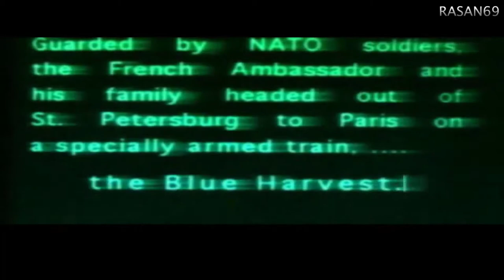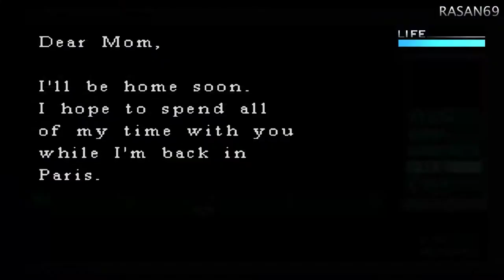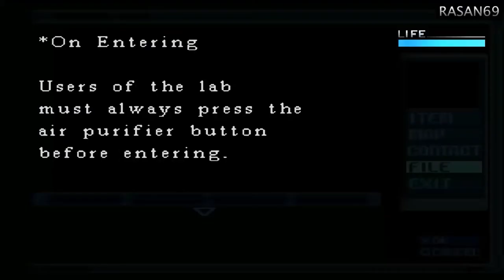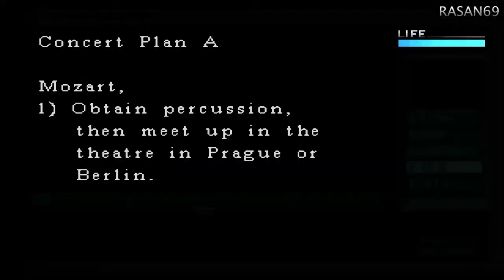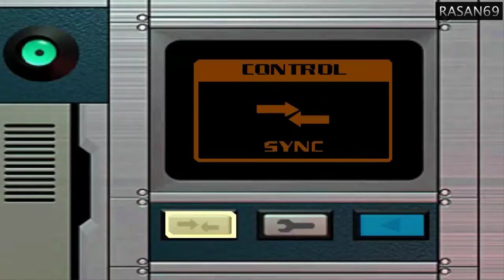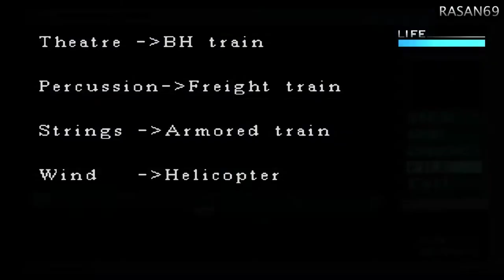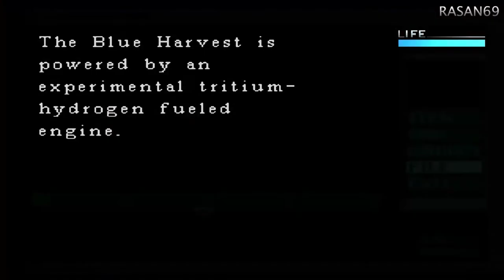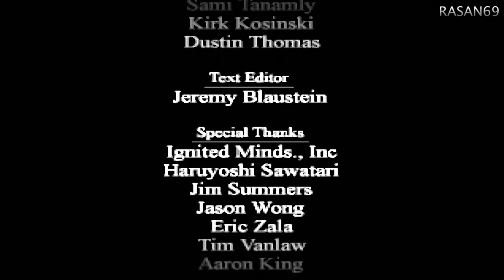Covert Ops: Nuclear Dawn (PS1) FULL GAME longplay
Points of reference:
00:00:00 - Channel intro
00:00:08 - Game menus
00:00:38 - Intro
00:05:37 - Russia - St. Petersburg
00:08:47 - Unit
00:12:25 - Card Key (G)
00:15:13 - Rescuing the Ambassador
00:17:10 - Russia - Novgorod + Card Key (B)
00:23:25 - System Disc
00:24:37 - Using the System Disc - Unlocking 12R01
00:25:46 - Meeting Christina Wayborn
00:27:10 - Rewriting the Blue Keycard
00:28:17 - Using the Keycard
00:28:37 - Minsk - Belarus
00:31:42 - Special Key
00:33:42 - Figuring out the code to unlock the door
00:35:24 - Ambassador's family
00:36:54 - Clearing the car 14
00:39:06 - Golden Lamb Pendant
00:42:35 - Ambassador disappearance
00:45:10 - Missiles being launched
00:47:04 - Finding the other missiles
00:47:35 - Meeting Billy McGuire
00:48:25 - Screwdriver
00:48:55 - Destroying the missiles
00:52:57 - Key for the control device
00:54:30 - Turning on the machine gun power
00:54:54 - Shooting the choppers
00:59:04 - Lublin - Poland
01:01:31 - Using the Red Card Key + Warsaw - Poland
01:04:11 - Machine Gun Custom Barrel + Resetting the breaker
01:05:40 - Activating the air purifier machine
01:08:06 - Rendezvous with Christina and Billy
01:08:33 - Billy's blood type
01:09:20 - Blood Pack (base fluid)
01:10:08 - Preparing the artificial blood
01:10:53 - Blood Pack (prepared)
01:11:05 - Saving Billy
01:11:46 - Card Key (GR)
01:12:08 - Using the Green Card Key
01:12:26 - Bullet-Proof Vest, Infra-Red Scope
01:13:06 - Giving the Bullet-Proof Vest to Billy
01:13:45 - Plastic Explosive
01:14:36 - Berlin - Germany
01:19:14 - Crossbow man boss fight
01:19:31 - Microfilm A, Crossbow and Card Key (W)
01:21:11 - Align the train with car 4
01:23:10 - Frankfurt - Germany
01:23:47 - Plastic Explosive
01:26:42 - Using the Card Key (G)
01:27:03 - Extra Handgun
01:29:34 - Opening the hatch
01:31:38 - Machine Gun
01:32:49 - Turning off the switch to the room below
01:33:32 - Using the Infra-Red Scope
01:33:58 - Grappling Hook
01:34:53 - Avoiding the electric charges + IC Chip
01:37:06 - Saving Christina
01:38:17 - End of Disc 1
01:41:20 - Hand Grenades
01:42:20 - Avoiding the mines
01:45:21 - Flamethrower Man boss fight
01:45:40 - Microfilm B
01:49:50 - Boris and Billy
01:50:56 - Boris Zugoski boss fight
01:52:36 - Talking to Billy. He is alive!
01:53:30 - Silver Cigarette Case and Gold Plate
01:56:30 - Using the Gold Plate
01:57:26 - Disc A
02:02:16 - Card Key (BLK)
02:04:12 - Germany - Stuttgart
02:05:13 - Using the Black Card Key
02:06:32 - Small Key 1
02:07:23 - Trying to save Christina from Mason
02:09:14 - Follow the ambassador + Scope
02:11:47 - The Secret Information Disc
02:14:50 - Assault Rifle + ammo
02:19:17 - New enemies
02:20:12 - Switzerland - Zurich
02:21:47 - Laser Guns Man boss fight
02:22:17 - Microfilm C
02:30:34 - Pick up the Disc A here to get the best ending
02:31:07 - Give the Disc A to Mason
02:33:24 - Disc B and Steel Key
02:33:51 - Saving Christina
02:47:33 - Hand Grenades
02:48:36 - Explosive situation
02:49:10 - Giving the Disc B to Billy
02:50:05 - France - Lyon
02:53:01 - Pliers and Endoscope
02:53:42 - Defusing the 3 bombs
03:00:31 - Add-On Grenade Launcher and ammo
03:02:40 - Car separation lever
03:04:06 - Solving the front car puzzle
03:05:59 - Mason boss fight
03:07:06 - Ending
03:10:28 - Credits
03:13:39 - Final game stats and extras
03:16:04 - Demo cutscene

HERE BEGINS THE COUNTDOWN TO THE ANNIHILATION OF EUROPE...
The Blue Harvest, a military train developed by NATO has been hijacked by terrorists. Military bodyguard Jack Morton, having narrowly escaped death in a terrorist attack, sneaks inside the Blue Harvest, in a solo bid to take back countrol of the train...
WILL YOU BE ABLE TO RESCUE THE HOSTAGES, STOP THE TRAIN, AND SAVE EUROPE FROM A NUCLEAR CRISIS?